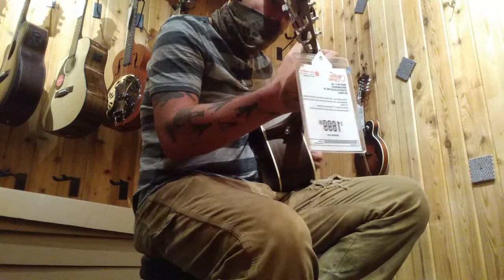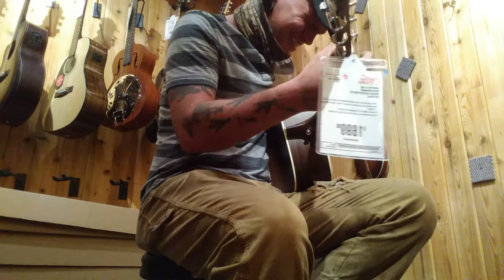Jackson Covington: "The Needle & the Spoon" (LynSkyn cover) @ GUITAR CENTER before a live audience.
Performed on a Martin worth more than my present total combined personal net value ... sure can tell the difference on one of these beauties ... no doubt! Much love and appreciation to my new friends/fans I abtuptly made there that day over the course of this Skynyrd classic (my favorite song by possibly my favorite overall band).